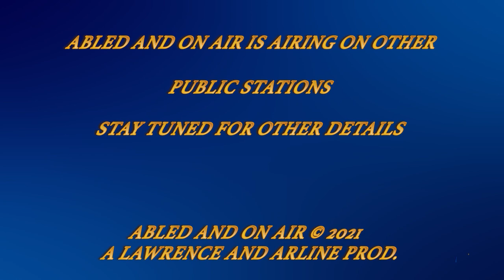Abled and on Air: VISIONS/Services for the Blind and Visually Impaired